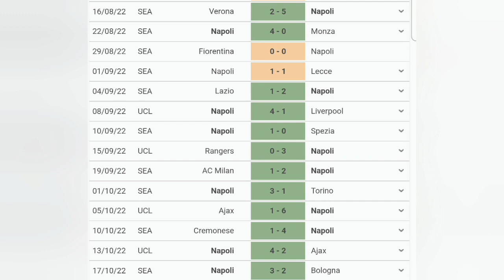20221016 part 2 ~17 El Clasico to decide the Ballond'or? No it was aleady him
La Liga 9R/Serie A 10R
o Real Madrid 3-1 Barcelona
o Napoli 3-2 Bologna
o Verona 1-2 Milan
o Sampdoria 0-1 Roma